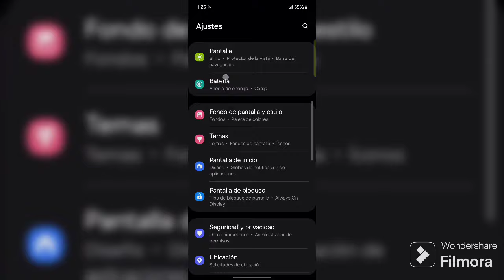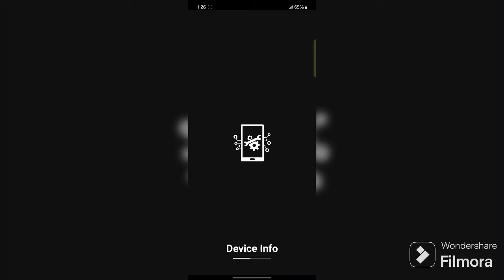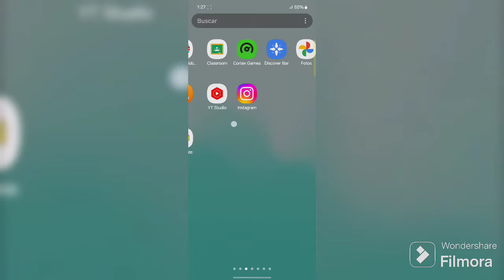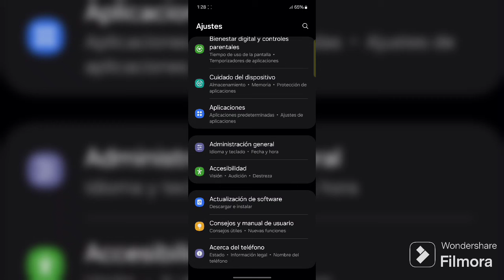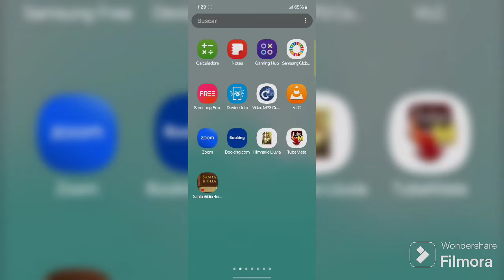Duracion de pantalla de mi Samsung A52 en pleno 2024